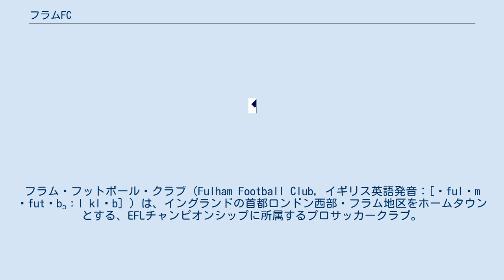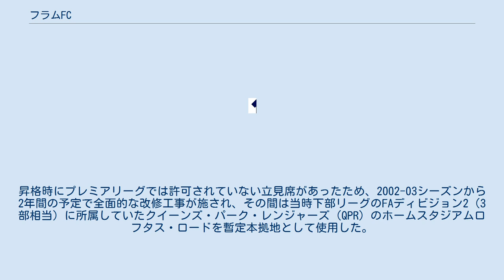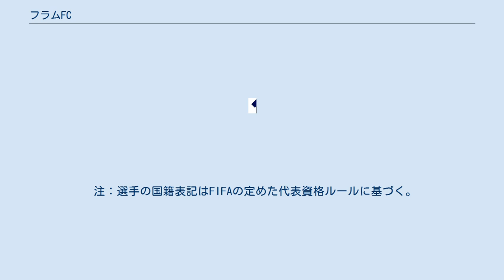フラムFC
ハマースミス・アンド・フラム区
フラム・フットボール・クラブ（Fulham Football Club, イギリス英語発音：[ˈfuləm ˈfutˌbɔːl klʌb] ）は、イングランドの首都ロンドン西部・フラム地区をホームタウンとする、EFLチャンピオンシップに所属するプロサッカークラブ。
クラブカラーは白。
 日本ではしばしば「フルハム」、「フルアム」と紹介されることが多いが、ここでは「フラム」で統一する。
 1879年に創立。
ホームスタジアムは西ロンドン、テムズ川沿いに本拠を構えるクレイヴン・コテージ（収容人数25,700人）。
 同じ西ロンドンに本拠を置くチェルシーFCとは距離にして数キロ、ロンドン地下鉄の駅で2駅しか離れていない。
チェルシーとの縁は深く、1890年代に建設された現在のチェルシーの本拠地スタンフォード・ブリッジは元々はフラムの本拠地になる予定で竣工されたものであった。
しかし金銭面で折り合いがつかず、使用は実現しなかった。
その結果、宙に浮いたスタジアムの有効利用としてチェルシーが設立された。
 前オーナーはイギリスのデパート『ハロッズ』のオーナーであったモハメド・アルファイド。
 1879年に教会のチームとして発足した「フラム・セント・アンドリューズ」が起源。
その後、1888年に教会名を外し、フラムFCという名のプロクラブが設立された。
 創立から多くの年月を下部リーグで過ごしていたが、1990年代後半に高級百貨店ハロッズの経営者であるモハメド・アルファイドがオーナーになり資金力を得るとチーム力を強化。
その結果、2001-02シーズンにはジャン・ティガナ監督の下、記録的な勝ち点を積み重ね2部に相当するチャンピオンシップにおいて優勝をなしとげプレミアリーグへ昇格を果たした。
 2002年にはUEFAインタートトカップを制したが、リーグではジャン・ティガナに代わってクリス・コールマンがシーズン途中で指揮を執った2003-04シーズンの9位以外は2桁順位であり、特に2006-07と2007-08は2シーズン続けて監督がシーズン途中で解任され、残留争いをするなど下位に低迷した。
 2008-09シーズンは、大きな補強もなくほぼ変わらない戦力であった為に、開幕前には降格候補にも挙げられるほどであった。
しかし、シーズンが始まると前シーズン途中から指揮を執り残留へ導いたロイ・ホジソンの下、得点力はないながらも堅い守備で勝ち点を重ね、7位で終えて、UEFAヨーロッパリーグへの出場権を得た。
 2009-10シーズンはクラブ史上最高のシーズンとなる。
リーグ戦の順位こそ12位だったものの、FAカップ準決勝進出。
ヨーロッパリーグでは前年度王者のシャフタール・ドネツクをラウンド32で撃破。
続くラウンド16ではイタリアの強豪ユヴェントスと対戦。
アウェイの1stlegで3-1と敗れるが、ホームでの2ndlegでは相手に先制を許すものの、その後4ゴールを奪い4-1で逆転勝ち。
トータルスコア5-4でベスト8への勝ち上がりを決めた。
その後は前年度ブンデスリーガ王者のヴォルフスブルク、同じくブンデスリーガのハンブルガーSVを破り、決勝に進出。
決勝ではアトレティコ・マドリードに延長戦の末に2-1で敗れたが、準優勝という結果を収めた。
 2013年7月にNFL・ジャクソンビル・ジャガーズのオーナーであるシャイド・カーンがフラムを買収。
なおジャガーズは2013年シーズンから4年間ロンドンでホームゲームを行うことが決定しており、オーナーは買収と関連した動きであることを示唆している。
 2013-14シーズンは開幕13試合で勝ち点10しか獲得できず、、2013年12月1日、マルティン・ヨル監督を解任し、レネ・ミューレンステーンが就任したが、チームの調子は上向かず、シーズン3人目の監督としてフェリックス・マガトが就任した。
2014年5月3日にアウェーでのストーク戦に1-4で敗れ、最終的に19位となり、2000-01シーズン以来のチャンピオンシップへの降格が決まった。
 2014-15シーズンは開幕7試合で勝ち点1しか獲得できず、2014年9月、マガト監督を解任し、キット・サイモンズが就任した。
最終的に17位となり、2季連続降格の危機を免れた。
 2015-16シーズンは2015年11月7日にホームでバーミンガム・シティに2-5で敗れ、12位となった時点...